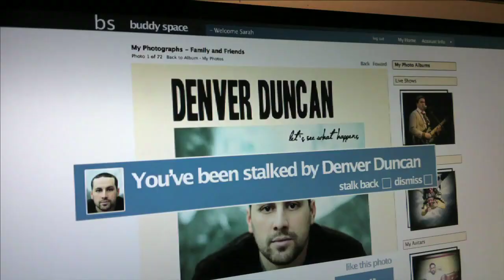Denver Duncan "Stalker" Behind the Scenes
Behind the Scenes of the first official Nokia N8 music video for Denver Duncan "Stalker".